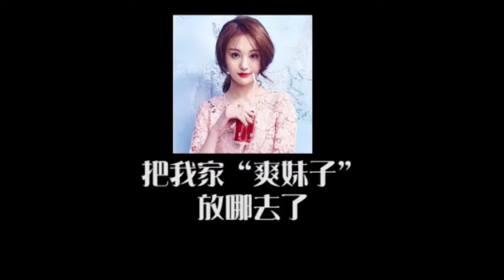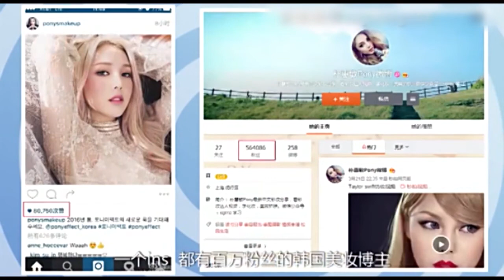2016超级女声Super Girl独家策划：超女“明星Face”大烩集！【超级女声官方频道】